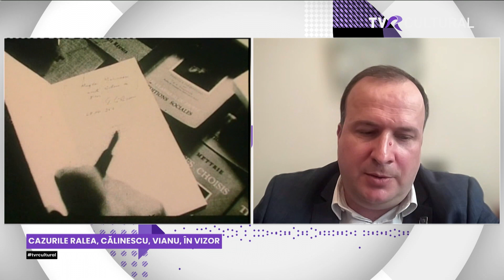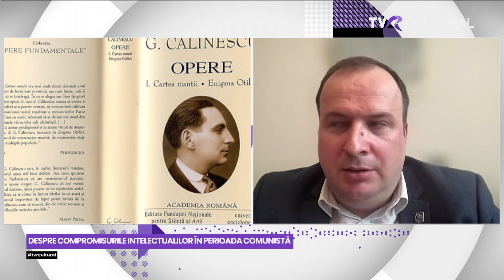INTRARE LIBERĂ I DESPRE COMPROMISURILE INTELECTUALILOR ÎN PERIOADA COMUNISTĂ I TVR CULTURAL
Azi, la "Intrare liberă", o discuţie despre compromisul scriitorilor şi intelectualilor români cu nou instalata putere comunistă. Punct de plecare: recent apărutul volum al Ruxandrei Câmpeanu, „​Dincolo de regulile jocului. Trepte şi limite ale compromisului intelectual în perioada 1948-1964: Mihai Ralea, G. Călinescu şi Tudor Vianu".

Invitaţii Mirelei Nagâț sunt: Ruxandra Câmpeanu, autoarea volumului, criticii Paul Cernat şi Andrei Terian (via Zoom), istoricul Cristian Vasile şi Ioan Stanomir, eseist şi politolog.

TVR Cultural, 26 aprilie 2023